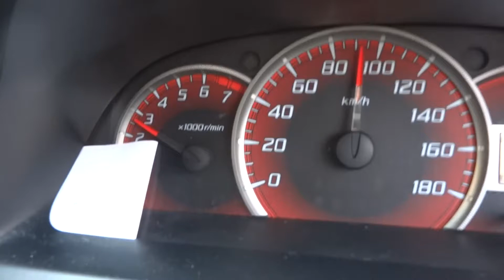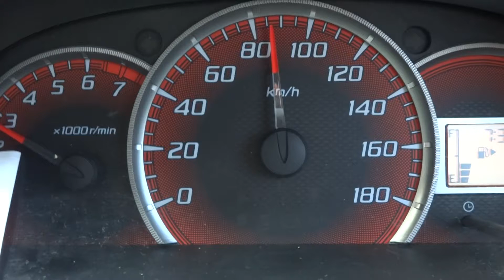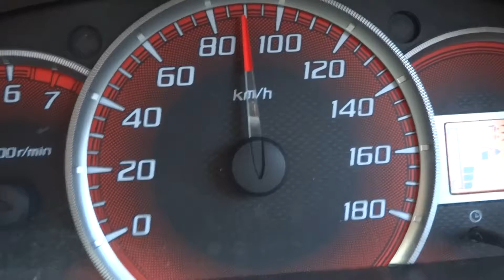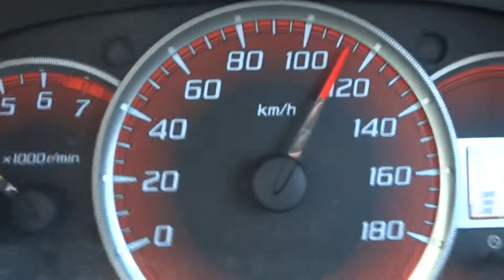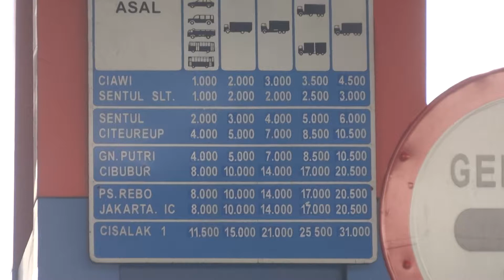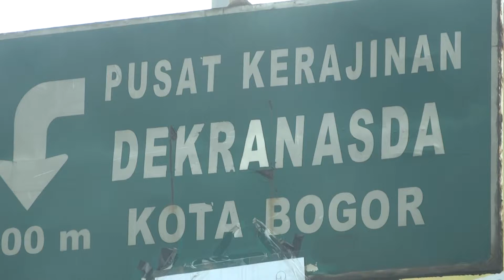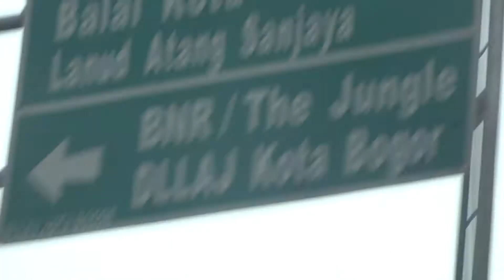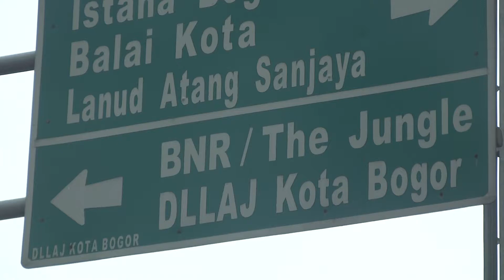simatupang-jagorawi to Bogor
Driving to Bogor (West Java)